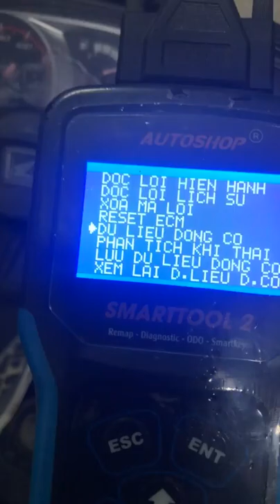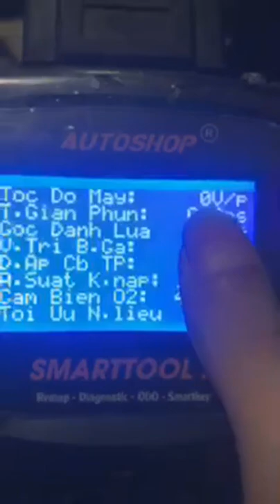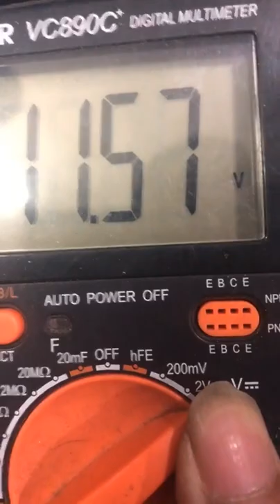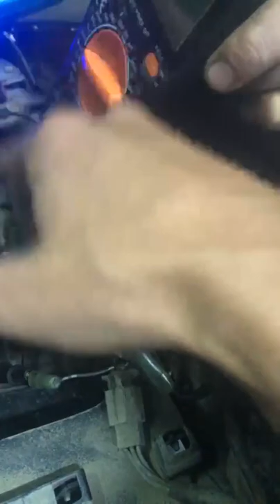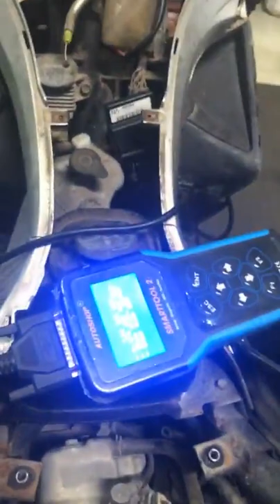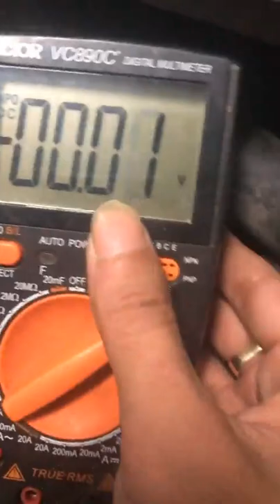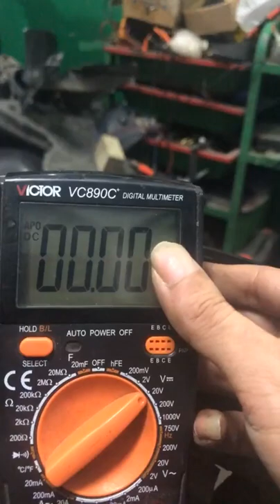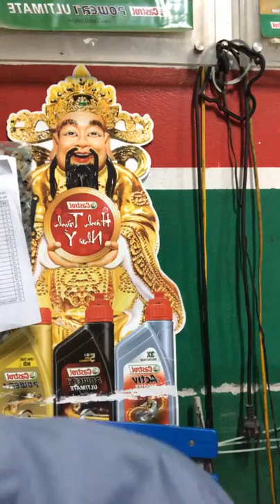Đức Mạnh Motor: Pan xe ab 110 ae nhé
Nguồn: Đức Mạnh Motor